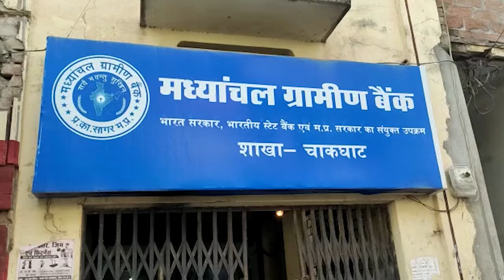चाकघाट के बैंकों में गरीबों से हुई धोखाधड़ी